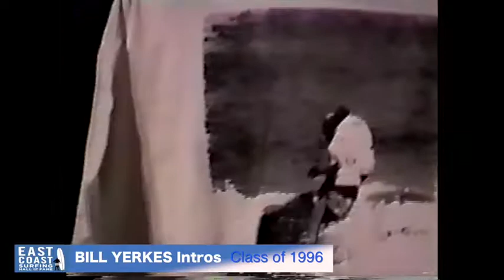Bill Yerkes Intro 96